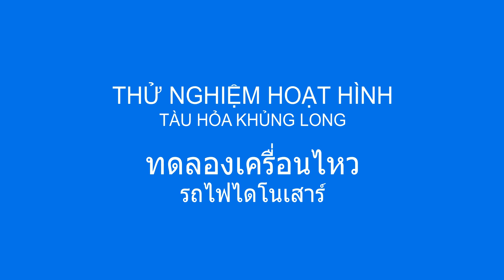TNHH - Tàu Hỏa Khủng Long รถไฟไดโนเสาร์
Thử nghiệm hoạt hình 2C làm kiểu giống hoạt hình công ty Hanna Barbera từ thập niên 1960 và 1970. Phạm vi công cộng.
ทดลองเครื่อนไหว ๒ม ทำเหมื่อนแบบบริษัทฮานาบอร์แบร์ราจากทศวรรษ ๒๕๐๐ และ ๒๕๑๐